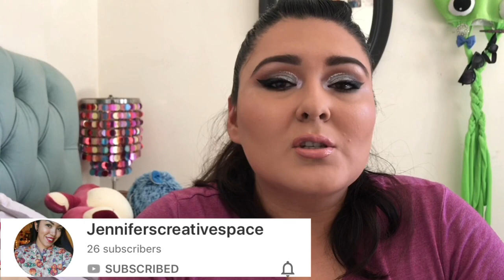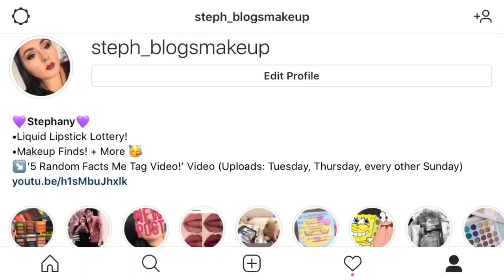*New* Santee Cosmetics Makeup! Try on + Swatches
Happy Thursday! Today I’ll be sharing the items I received from Santee Cosmetics for PR (In other words the products were free) and I just wanted to thank them!, I honestly feel so happy and thankful to have been chosen for this first round! I already loved this brand even before receiving these items and I honestly can’t wait to see them grow bigger and expand, they have such great quality products for such affordable prices! I’ll be putting everything on my face I hope you enjoy! I post every Tuesday, Thursday, and Every other Sunday!

Products Used: (PR products)
1. @santeecosmeticsusa Eye Brow Pencil
2. @santeecosmeticsusa Eye & Brow Beauty Kit palette
3. @santeecosmeticsusa Flare palette
4. @santeecosmeticsusa Magic metallic eyeshadow palette
5. @santeecosmeticsusa Diamond eyeliner purple
6. @santeecosmeticsusa Face Primer magic perfecting
7. @santeecosmeticsusa Natural Glow blush
8. @santeecosmeticsusa Pro Glow baked bronzer in perfect bronze
9. @santeecosmeticsusa Glitter Powder for face and body in 12
10. @santeecosmeticsusa Long Lasting Matte Liquid Lipstick in 16
11. @santeecosmeticsusa Holographic Lip Gloss

Products Used: (Non-PR products)
1. Essence I Love Stage eyeshadow primer
2. L’Oréal Voluminous Lash Paradise Mascara in blackest black
3. Miniso Pink Panther Eyeliner
4. La Girl Pro conceal concealer on creamy beige + light ivory
5. Mac Lip Glass in c thru
6. Essence Make Me Brow in browny brows
7. City Color Glitter Primer
8. Rimmel Stay Matte Foundation in True Nude
9. Maybelline Fit Me Loose Powder in 20 light medium
10. Wet n Wild Contour palette in dulce de leche

{Quotes: “Fall in love with the process of becoming the very best version of yourself” -Unknown}

Musician: Jef
Musician: @iksonofficial

•About Me & My Channel: Hello, my name is Stephany and I’m 24yrs old. My favorite color is purple and my sign is Virgo. I believe in equality and spreading love, I believe it’s an act as small as smiling at a stranger to leaving a thoughtful comment that we can create change. I choose to spread my knowledge about makeup because that’s my passion, I love finding new channels and new perspectives on here. What I want for my channel is for it to be a safe place to talk freely and share our thoughts about anything and everything. I want to motivate people to keep moving forward with whatever their passion is and encourage them to reach for the stars because the sky is the limit and anything is possible IF YOU BELIEVE!